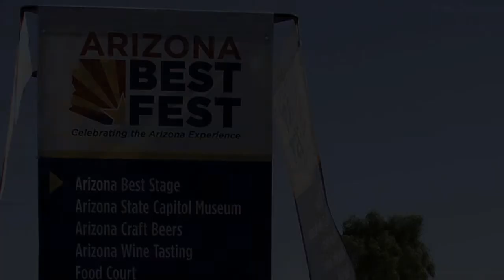Arizona is 100 years old (Centennial)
I (Mike Whipple) walked Jefferson and Washington between 17th and 15th Avenues with my cameras in Phoenix, Arizona, February 11, 2012. That consumed about 90 minutes of my time looking at Centennial exhibits and such. Here are a few seconds of that.